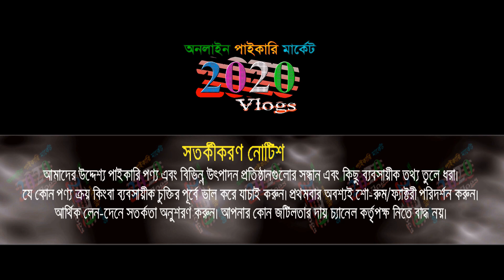সরাসরি গার্মেন্টস থেকে শীতের পোশাক পাইকারি | new design hoodies | sweatshirt | winter collection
প্রিয় দর্শক, সরাসরি গার্মেন্টস থেকে শীতের পোশাক পাইকারি | new design hoodies | sweatshirt | winter collection ব্যবসার আইডিয়া.

🏠 ফ্যাশন বায়িং হাউজ
👉বিস্তারিত জানতে যোগাযোগ করুন: 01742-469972  /  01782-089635
ঠিকানা: পাকুড়ীয়া বাজার, সেক্টর নং-১৪, উত্তরা-ঢাকা
🚺নতুন ব্যবসায় ইচ্ছুক বেকারদের জন্য থাকছে বিশেষ সুযোগ-সুবিধা।
1️⃣সারাদেশে কুরিয়ার-কন্ডিশনে পাইকারি বিক্রয় করা হয়।
2️⃣অর্ডার কনফার্ম করতে পাঁচ শত/এক হাজার টাকা বিকাশ করে বাকি টাকা ট্রান্সপোর্ট/কুরিয়ার এজেন্সি থেকে প্রডাক্ট বুঝে নেয়ার সময় পরিশোধ করুন।

🙏🙏Please Like_Comment_Share 🙏🙏